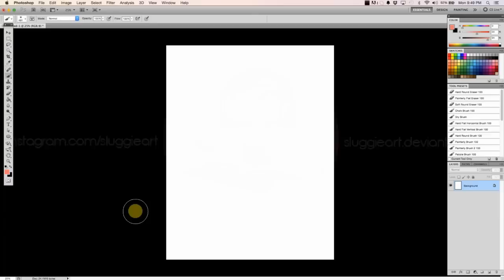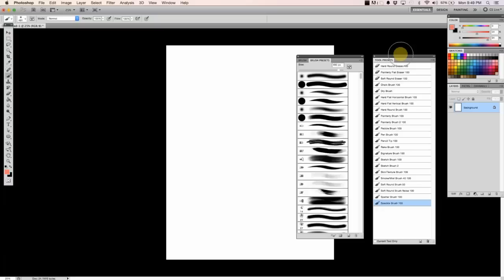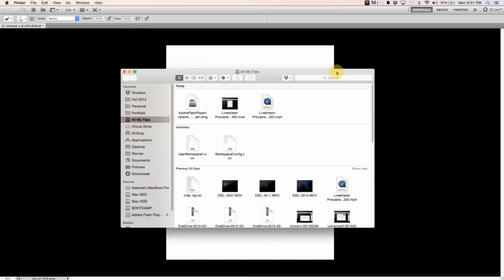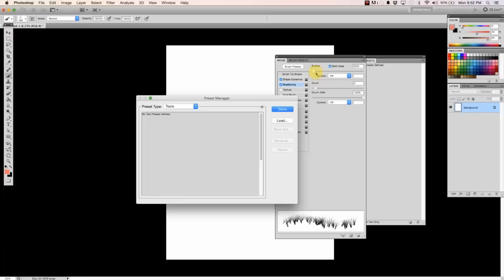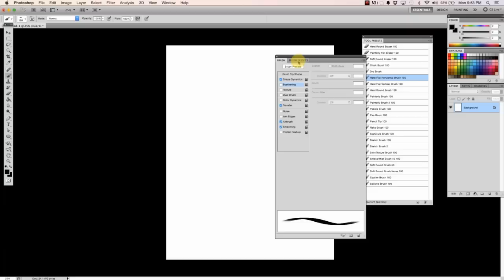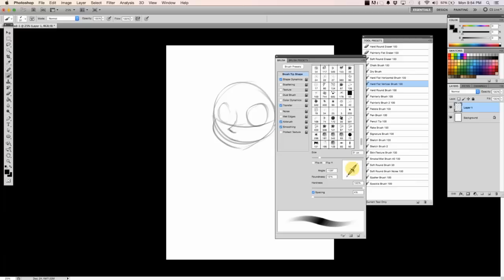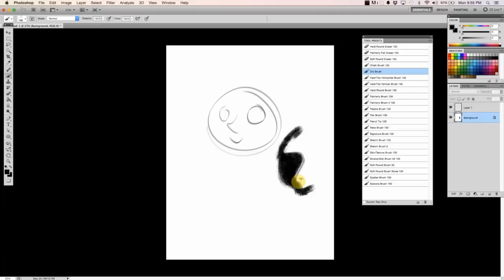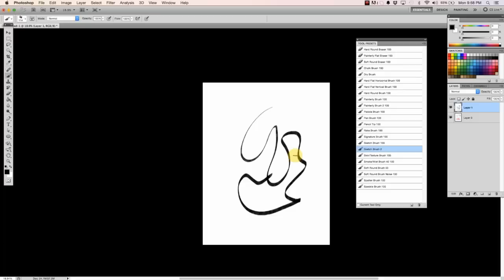My Brushes | Photoshop Tutorial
Here is a tutorial on how to install and use my brushes!